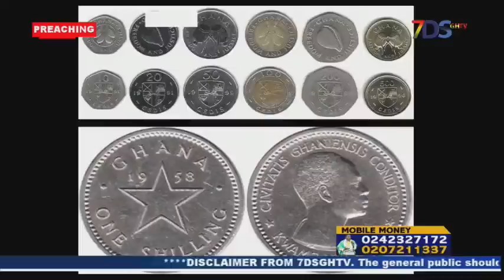SIKA ANIBRE BONE NNYE | 2 | - 2/09/2022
APOSTLE OKOH AGYEMANG WITH NKWAGYESEM